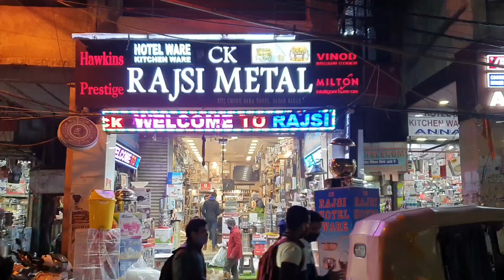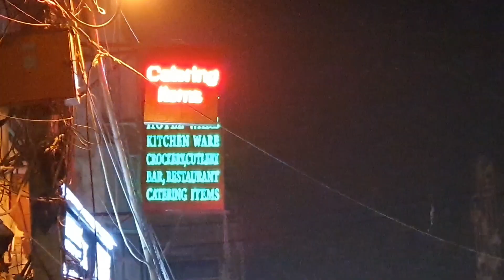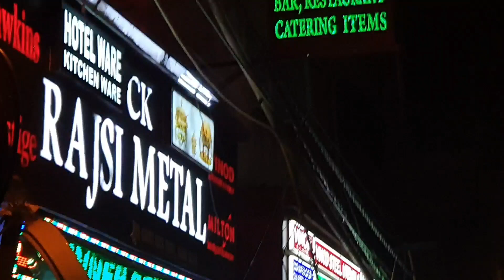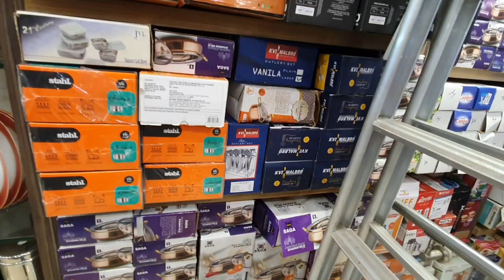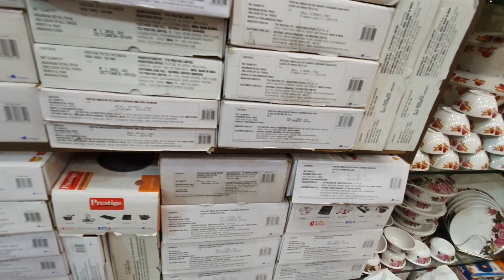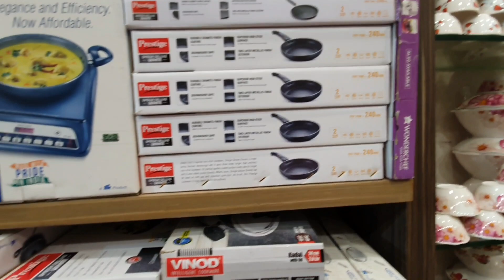Sadar Bazar Crockery Market - Home Appliances, Dinner Set, Kadhai, Tawa Wholesale Market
Let's check out Crockery Items at
Rajsi Metals, 3777, Dipti Ganj, Sadar Bazar Delhi, Ph - 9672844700, 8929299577, 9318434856

Crockery gift sets, Dinner Set, Home Appliances, Crockery market in Delhi wholesale, glass crockery market in Delhi, crockery market in Delhi retail, Plastic crockery market in Delhi